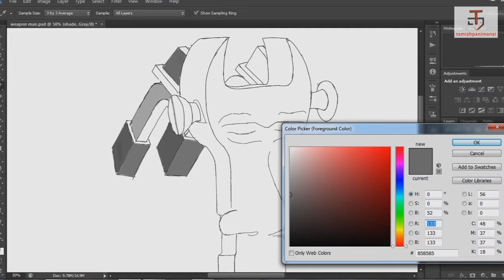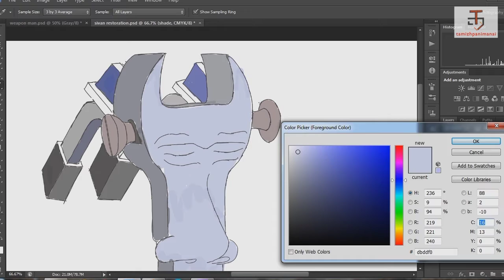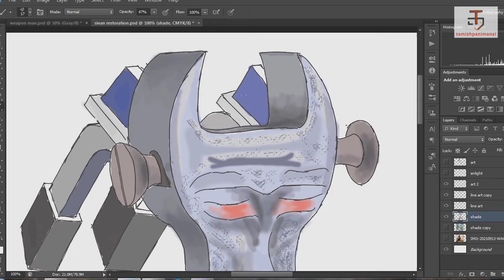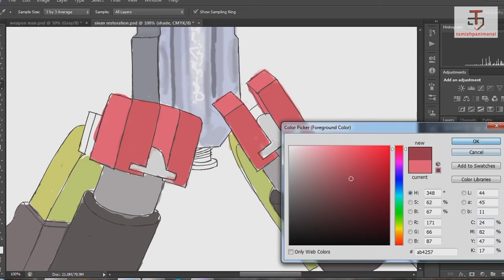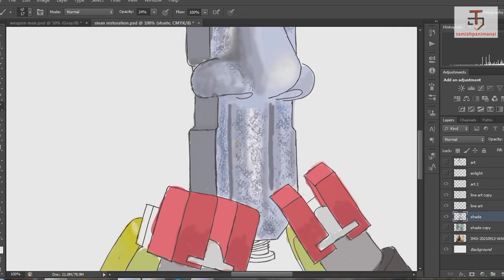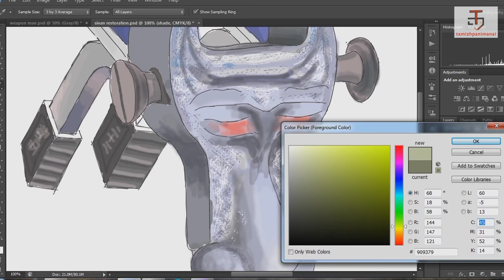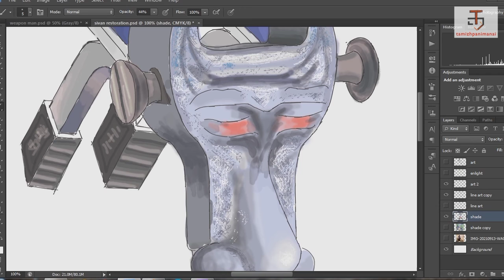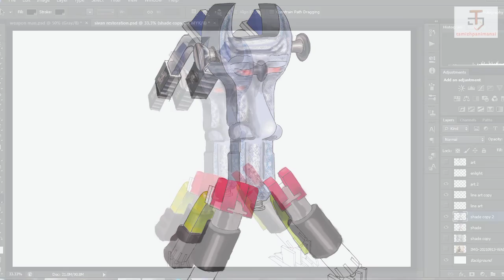Hammer'an colored I Digital painting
Hi everyone am Tamizh vendhan.This is a hammer tool modified human character drawn from an alien.previous video featured the line art,showing the form and rough sketch.well the name HAMMERAN is derived from the blend HAMMER + MAN forming HAMMERAN.This is a video showing the painting of the character on digital medium photoshop.The hammeran has got tuned ears which is  denoted as a screw and suspended legs with sub pivots.enjoy ...thanks for watching.

Warning : All designs are Intellectual properties of Tamizhpanimanai and hence  subjected to the use by Tamizhpanimanai only.Fair and commercial use of such designs by other parties is strictly prohibited.